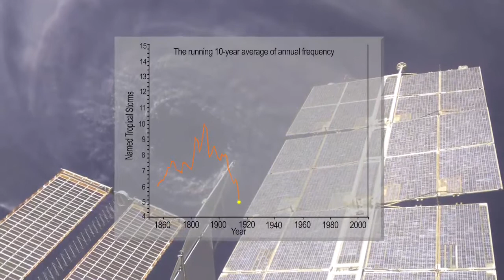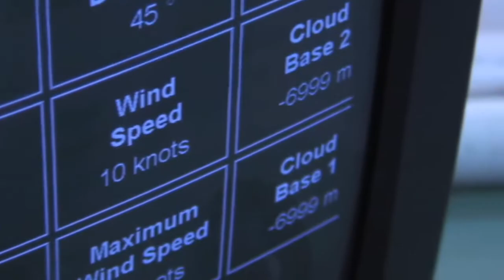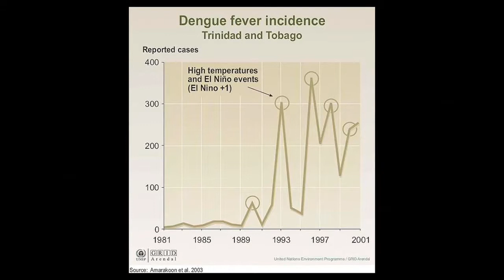Islands on the Edge - Part 1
The Caribbean is on the world's most vulnerable regions to climate change.  This film explains what this means for Caribbean communities using footage from the region and interviews with expert scientists.